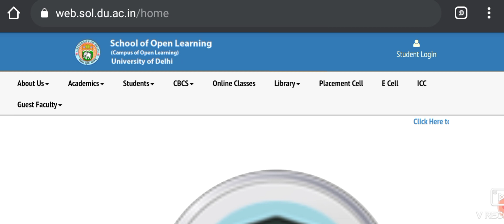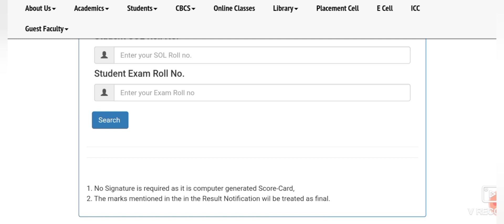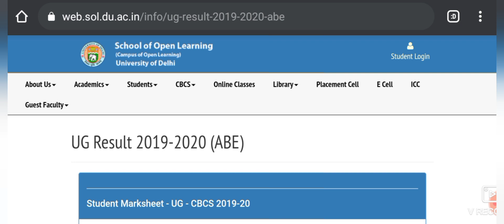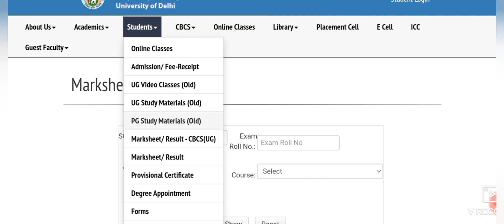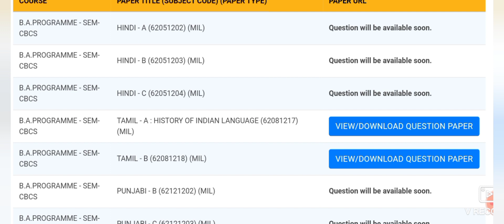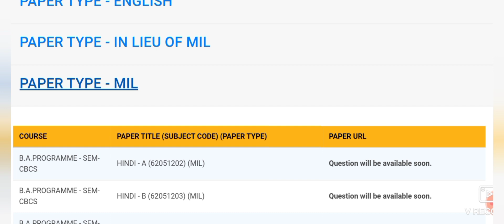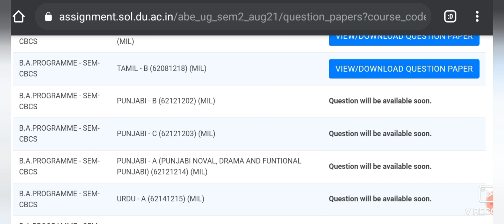DU SOL Result Tentative Day for 1st, 2nd, 3rd, 4th and 3rd year student ll discuss about ABE MIL